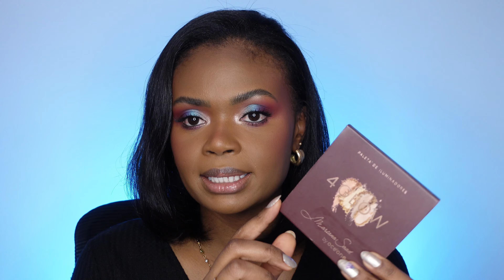OCÉANE - TESTANDO TODOS OS MEUS PRODUTOS! | Paleta de Sombras, Blush, Pincéis, Iluminador e Mais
Neste vídeo, eu testo todos os meus produtos da marca Océane!
Desde a paleta de sombras até os pincéis e blushes, eu mostro como cada um deles funciona na pele negra e dou minha opinião sincera sobre cada produto.
Se você está procurando por novos produtos de maquiagem para experimentar, ou simplesmente quer saber mais sobre a marca Océane, este vídeo é para você!
Então, sente-se, relaxe e venha testar esses produtos comigo!😎🥤

0:01- Abertura
1:08 - Preparação de Pele
Strobe Cream cor Gold Lite| MAC
2:45 - Óleo de Jojoba | NOW Foods ➡️
2:56 - Corretivo Colorido de Alta Cobertura cor laranja| Ruby Rose ➡️
3:23 - Pro Filt'r Soft Matte Longwear Foundation cor 420 | Fenty Beauty
3:53 - Pincel Para Base Mariana Saad Ms1 ➡️
4:59 - Instant Cover Concealer cor 13 Nutmeg | WYCON
5:20 - Esponja de Maquiagem Sister Blend | Mariana Saad By Océane
6:18 - Bruma Niina Secrets Nutri Fresh | Eudora ➡️
6:49 - BT Contour cor Coffee Luv | Linha Bruna Tavares ➡️
7:16 - Pó Solto Facial Angel Powder cor 2205/A1 | Catharine Hill ➡️
7:48 - Esponja para maquiagem Powder Puff | Océane ➡️
8:35 - Hidratante Facial Mist Spray Aqua Rose (Hidratante em spray com água de rosas) | NIVEA ➡️
8:48 - Lifter Gloss cor Ice | Maybelline
9:06 - Paleta de Sombras 24.1 | Océane ➡️
14:12 - Pincel de Maquiagem para esfumar Shader Eye Brush MS9| Mariana Saad by Océane ➡️
14:32 - Pincel de Maquiagem para côncavo Crease Eye Brush MS11| Mariana Saad by Océane ➡️
19:42 - Caneta Delineadora Azul | Mariana Saad by Océane ➡️
20:37 - Blush Me na cor Cherry e Blush Líquido na cor Faith | Mariana Saad by Océane
22:10 - Iluminador Facial Dourado Mariana Saad By Océane - Skin Shine Gold e Paleta de Iluminador Facial Mariana Saad By Océane - 4 Glow